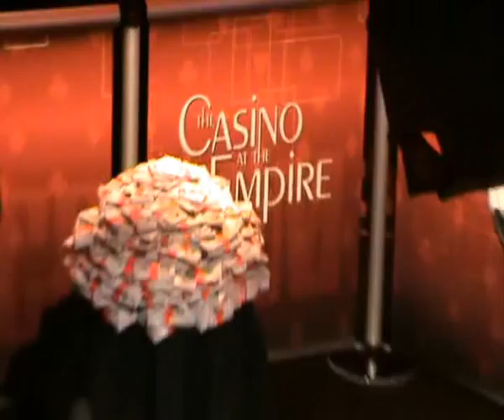Roland de Wolfe out of WSOPE 2010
And they there were three!